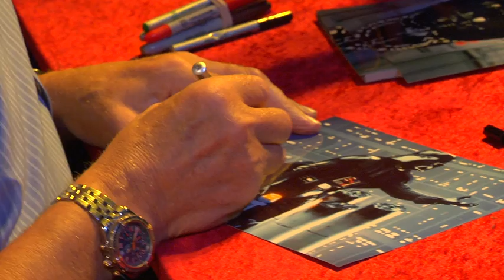Atomic Pictures - Birmingham video production | Dave Prowse At ATROX factory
Dave Prowse, the man behind the mask of Darth Vader at ATROX factory in Leeds, Alabama.  This is a pro bono project for our friends at Atrox

Atomic Pictures was founded in 1999. We are a full service independent video production and post production company in Birmingham, AL with extensive local, regional and national advertising credits.